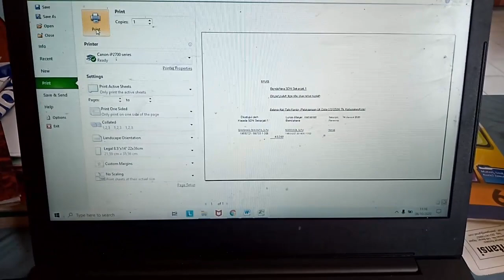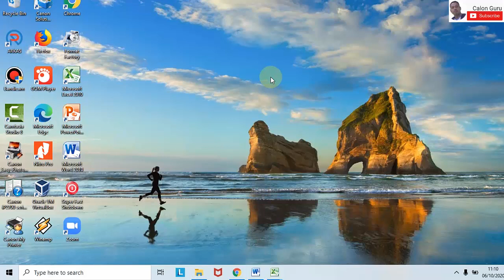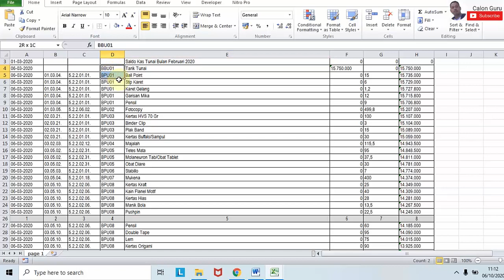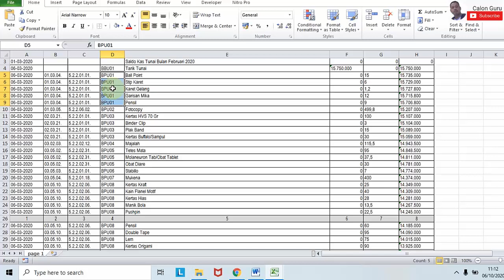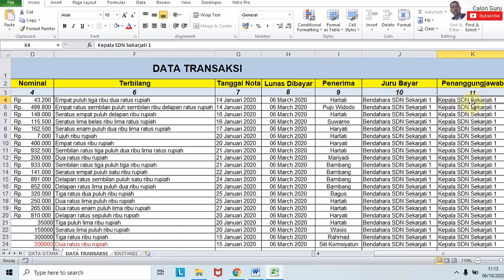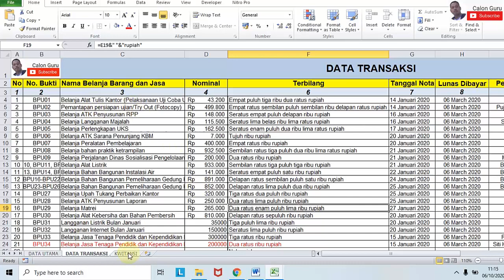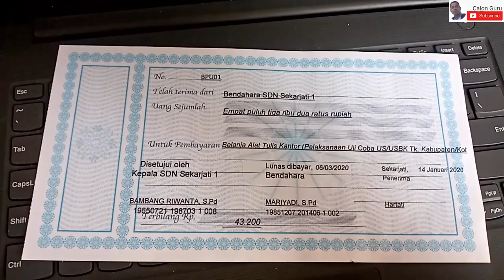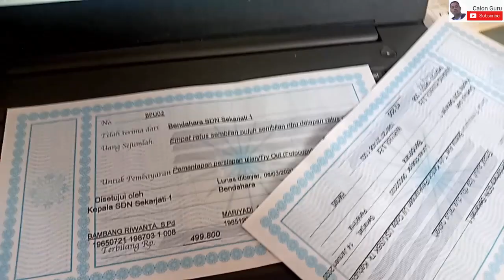Cara Cepat Cetak Kwitansi dengan Aplikasi Kwitansi ARKAS BOS Online 2020 SPJ BKU BOS 2020 ARKAS 2.06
Setelah pada video sebelumnya saya bagikan Aplikasi Kwitansi ARKAS BOS Online 2020 Format Excell untuk SPJ BKU BOS 2020 ARKAS 2.05 | Calon Guru maka pada video ini saya berikan tutorial Cara Cepat Cetak Kwitansi dengan Aplikasi Kwitansi ARKAS BOS Online 2020 SPJ BKU BOS 2020 ARKAS 2.06.

Sebagai pelengkap Contoh RKAS BOS 2020 Format Excell dan Format Konsep RKAS Pembagian Triwulan Ke Bulan Format Excel maka pada kesempatan ini saya akan membagikan contoh Aplikasi Kwitansi Otomatis Pelaporan BOS ARKAS 2020 serta Cara Cepat Cetak Kwitansi dengan Aplikasi Kwitansi ARKAS BOS Online 2020 SPJ BKU BOS 2020 ARKAS 2.06 yang berikutnya akan lengkap dengan link Aplikasi Kwitansi Otomatis Pelaporan BOS ARKAS 2020 yang akan mempermudah untuk membuat pelaporan Dana BOS 2020.

Untuk mendapatkan Aplikasi Kwitansi ARKAS BOS Online 2020 silakan klik tautan dibawah ini:

Aplikasi Kwitansi Otomatis Pelaporan BOS ARKAS 2020 ini saya buat melalui cara membuat kwitansi bos otomatis, cara membuat kwitansi otomatis di excel, cara membuat kwitansi bos otomatis yang sangat sederhana sehinga menghasilkan aplikasi kwitansi bos 2020 excel yang reliable dan mudah digunakan. Dan yang paling penting Aplikasi Kwitansi Otomatis Pelaporan BOS ARKAS 2020 ini saya buat dengan cara membuat kwitansi dengan vlookup dan terbilang yang tersambung ke link data utama cocok untuk mengerjakan SPJ BOS 2020.
Cara Mengisi BKU ARKAS 2.06 Dana BOS 2020
Input SPJ BKU ARKAS BOS Online Calon Guru
aplikasi kwitansi bos kemenag
kwitansi pembayaran bos
aplikasi spj dan kwitansi
contoh kwitansi bos
kwitansi bos sd
kwitansi bos sma
aplikasi bos 2020
kwitansi laporan spj bos